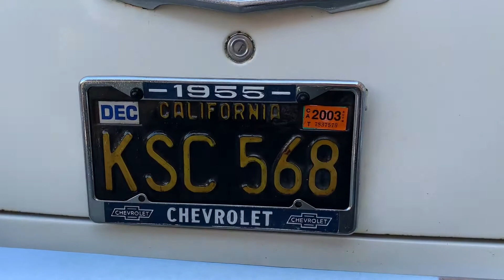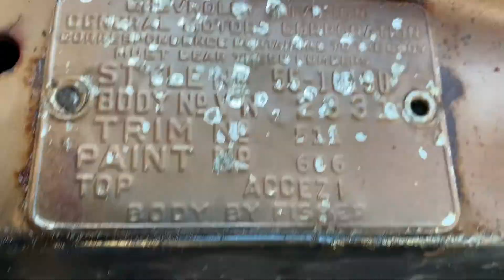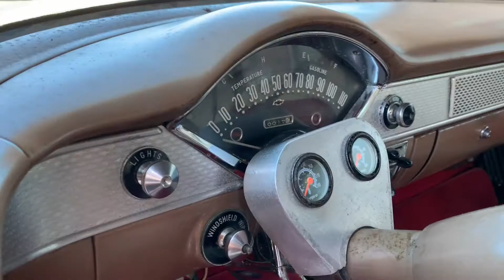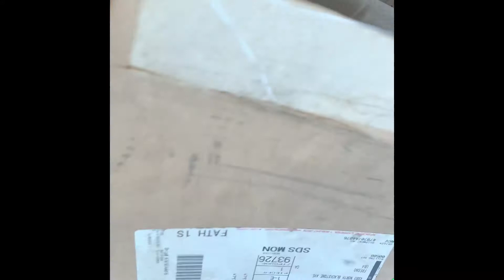1955 Chevy Belair At Dodi Auto Sales